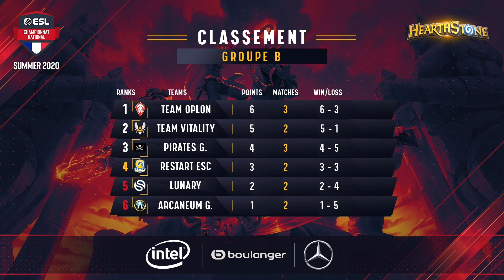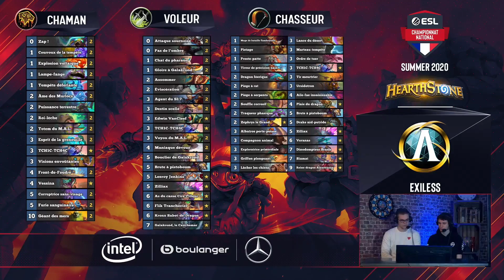ARCANEUM VS VITALITY - PLAYIN STAGE - ESL ECN SUMMER 2020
NOS RÉSEAUX 📱

Streamers HearthStone 📱